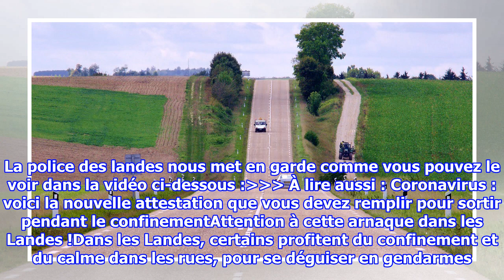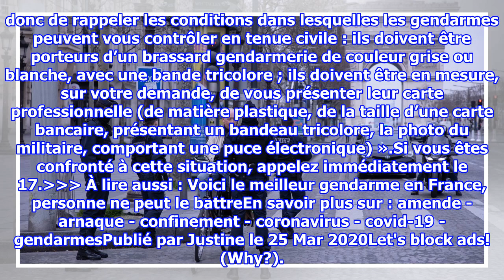Attention arnaques : des faux gendarmes verbalisent les automobilistes pendant le confinement (vi...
Avec la nouvelle attestation de déplacement disponible, la police est très attentive aux infractions pendant le confinement. À moins d’avoir une raison valable, il est interdit de...